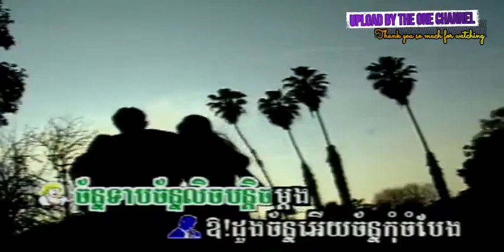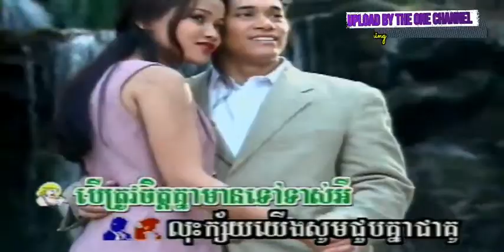ភក្តីស្នេហា ច្រៀងដោយ ប៊ុនថាន + មូលិកា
ភក្តីស្នេហា ច្រៀងដោយ ប៊ុនថាន + មូលិកា NEW WORLD DVD VOL2 ១៦ លោក ស៊ិន​​ ស៊ីសាមុត និង អ្នកស្រី រស់ សេរីសុទ្ឋា  I គម្រប

នឹកណាស់នួនល្អង ច្រៀងដោយ ពៅ ហ៊ុន NEW WORLD DVD VOL2 បទលេខ ១៤ លោក ស៊ិន​​ ស៊ីសាមុត និង I គម្រប

សន្ទូច​អត់​នុយ ច្រៀងដោយ ពៅ ហ៊ុន ​ PKAYPREK DVD VOL22 បទលេខ ២២.  លោក ស៊ិន​​ ស៊ីសាមុត I គម្រប

សូមជួបត្រឹមតែជាតិហ្នឹង ច្រៀងដោយ ពៅ ហ៊ុន NEW WORLD DVD VOL2 លោក ស៊ិន​​ ស៊ីសាមុត I គម្រប

ទឹកចិត្តភូមិអូន ច្រៀងដោយ ឆោម ឆវឹន PKAYPREK VOL17 អ្នកស្រី សូ សាវឿន I គម្រប

ប្រាប់​ខ្ញុំ​មក​ ច្រៀងដោយ ហ៊ាង ម៉ូលីណា PKAY PREK VOL19 I► អ្នកស្រី រស់ សេរីសុទ្ឋា I គម្រប

『Re_Upload our videos are prohibited Thank you so much for support and Cooperation.』